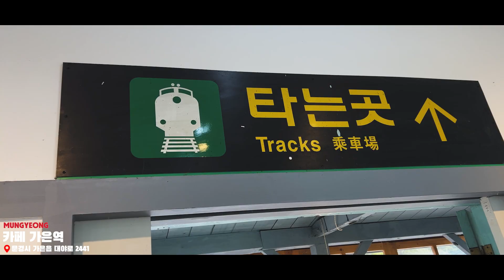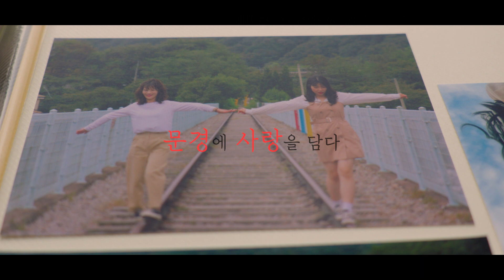[2023문경시관광영상공모전] 우수상 수상작 - 「문경에 사랑을 담다」문경시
[2023문경시관광영상공모전] 우수상 수상작 - 「문경에 사랑을 담다」
사랑하는 사람과 여행하기 좋은 문경으로 놀러오세요🎈

⊙유튜브 채널 「문경관광진흥공단 문화사업팀」 구독👍과 좋아요❤

💜문경관광진흥공단 문화사업팀입니다💜
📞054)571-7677